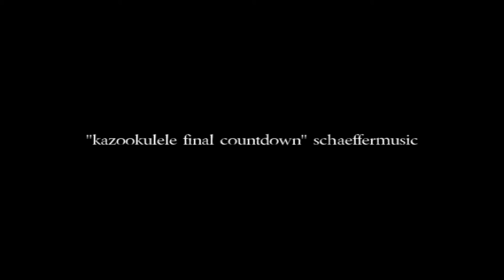bips coffee transformer